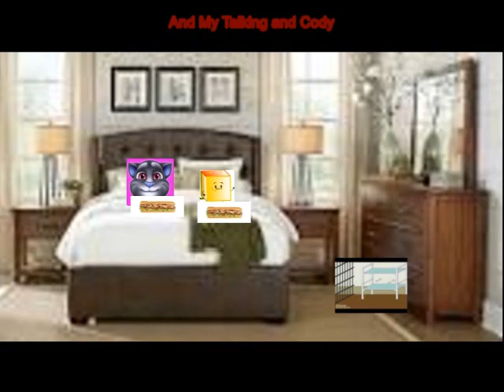Lynn Grantz and Minion Girl Costume Cuts School and Go to the Hotel and Gets Both Suspended and Grou